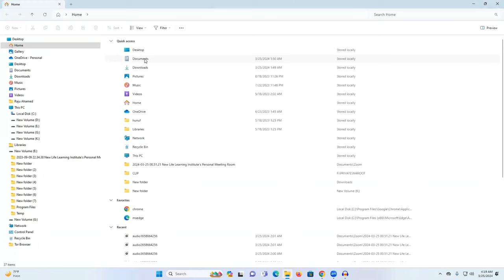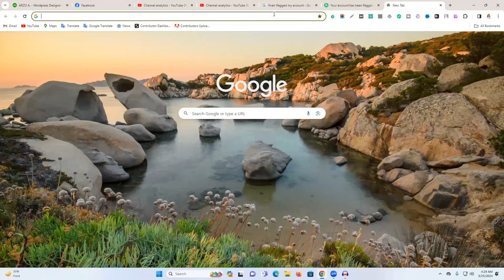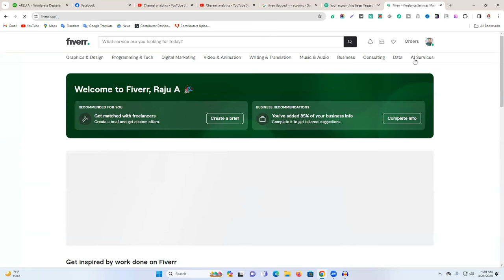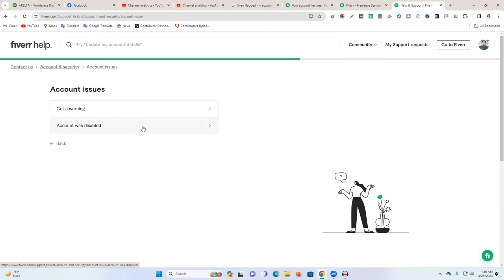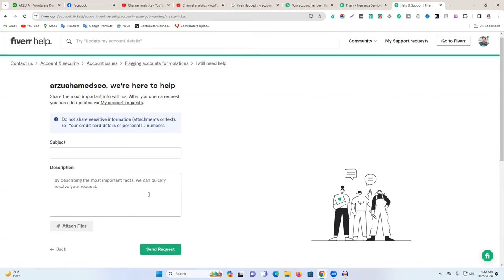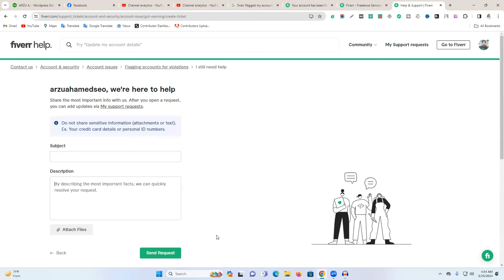How to Remove Flagged Warning | Your account has been flagged fiverr 2024 | Fiverr update 2024